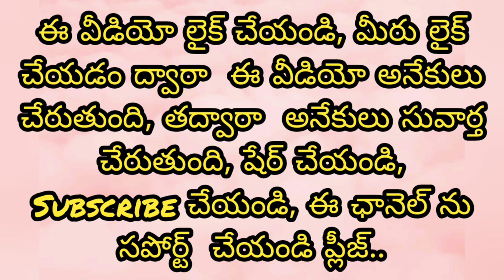Yogyuraalu Gunavarhi christian spiritual message by Rev.N.Samuel garu Annareddy palem M4K TV CHANNEL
Christian devotional message
christian telugu message
christian message